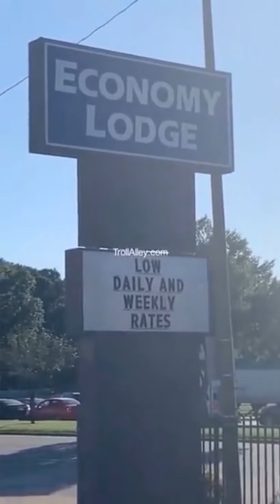Motel Manager Steals His Residents Money And Then Quits His Job And Now They Are Kicking Them Out